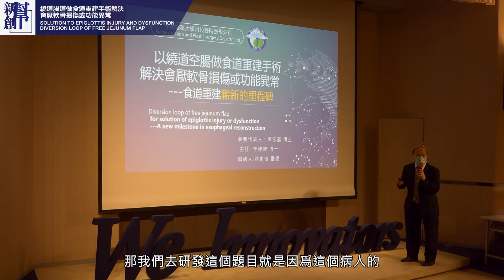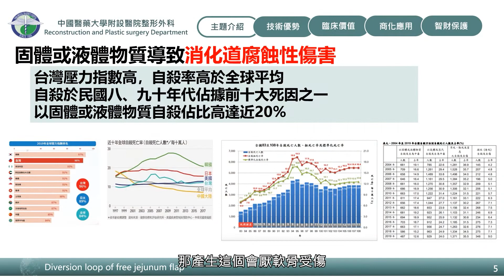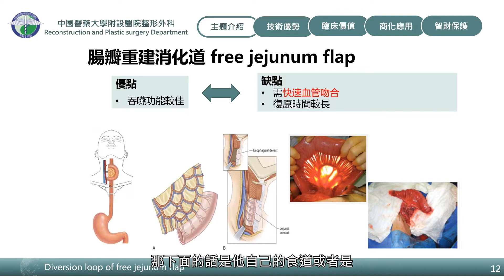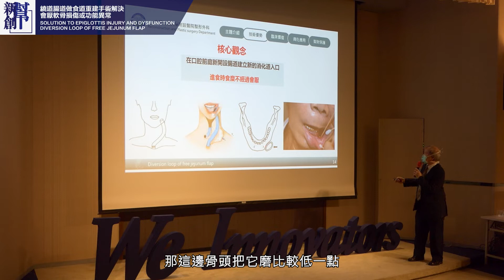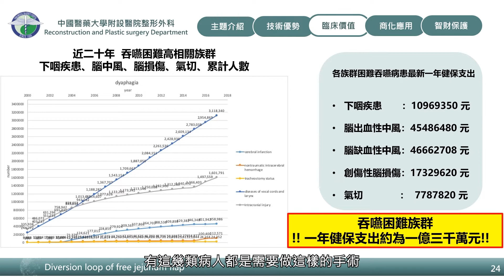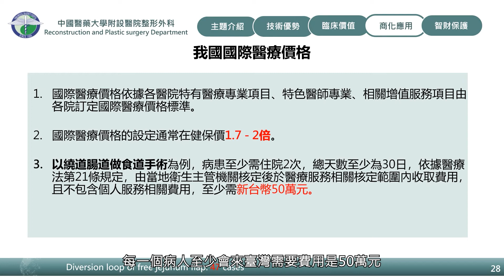繞道腸道做食道重建手術解決會厭軟骨損傷或功能異常 | 中國醫藥大學附設醫院外科部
會厭受傷或是全喉切除的患者即使經過手術，在進食或日常吞口水時仍容易發生進食困難、甚至肺炎的風險。此技術能幫助患者進食時食糜不須經過會厭段，大幅降低嗆咳與吸入性肺炎的風險。